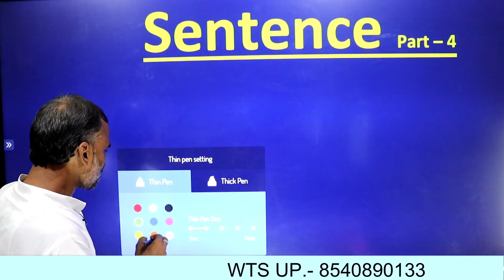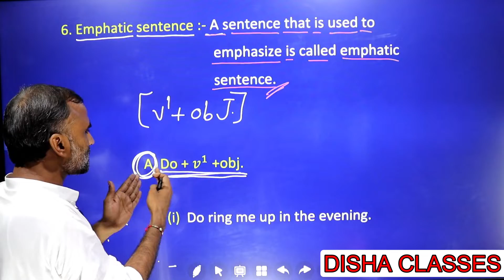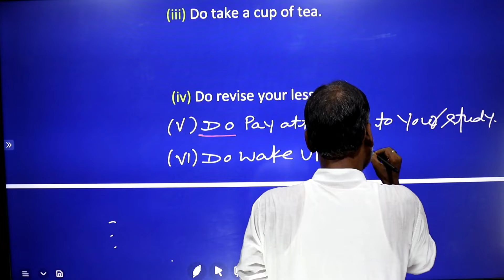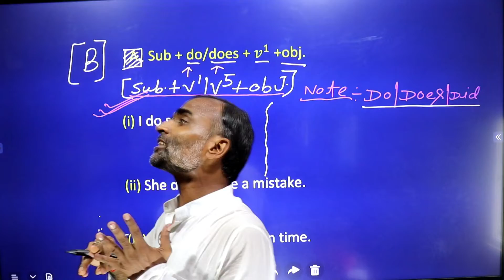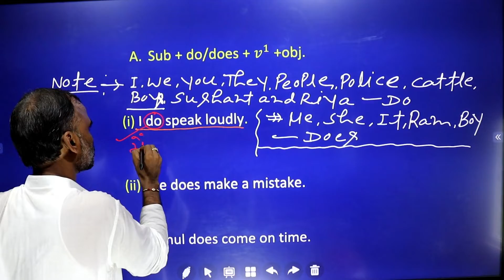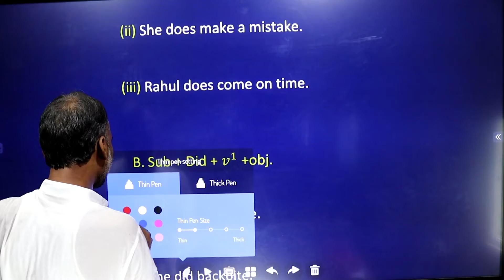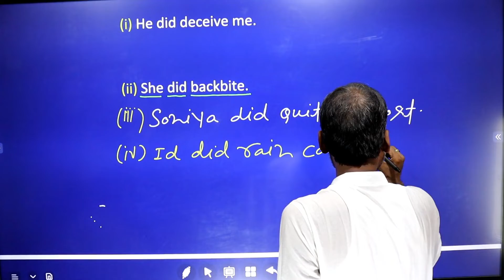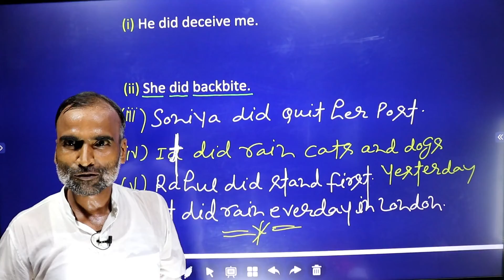English Grammar | Sentence | Class-12th Part-4 | Types Of Sentence | By:-Khanna Sir | Disha Classes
🌷🌷 Links👇👇

ENGLISH - BY: KHANNA SIR#

12th MATH - BY : Er. ABODH SIR#

5. INTEGRATION PART-2

Tags(Ignored)
sentence structure english
sentences in english
sentence completion
sentence improvement
sentence formation in english
sentence correction
sentence arrangement trick